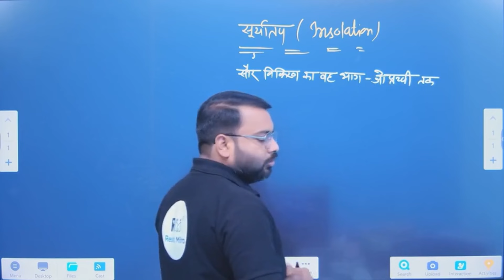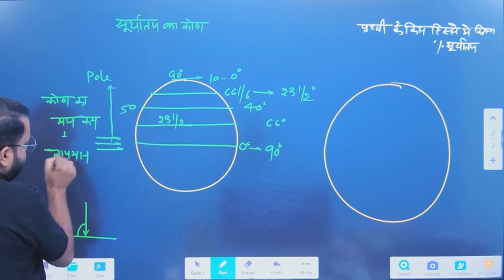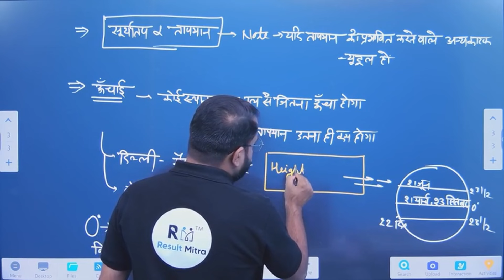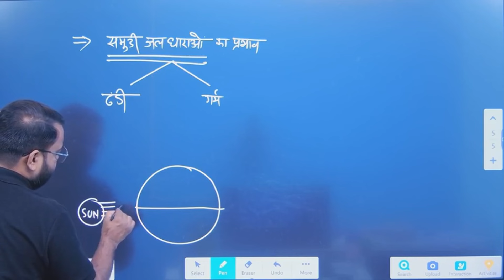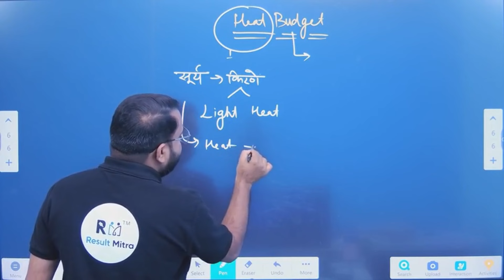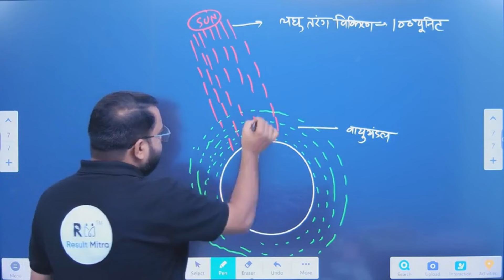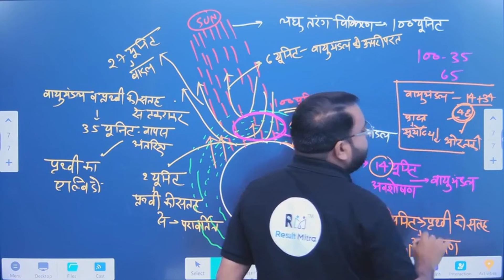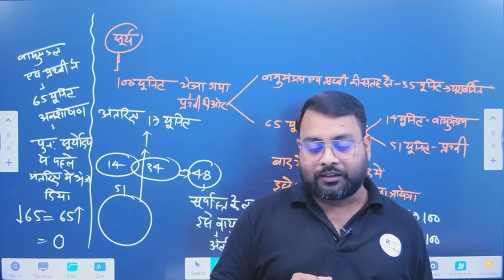Climatology | Part-08 | UPSC(IAS) | Best Geography Classes by Sunil Verma Sir I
In this Video, Sunil Verma Sir discusses about Free UPSC CSE Classes . Aspirants are advised to watch this for a better understanding to crack IAS Prelims & mains 2024-25.

Why Result Mitra ?
1. Learn from your favourite teacher
2. Dedicated DOUBT sessions
3. Real-time interaction with best-in-class teachers
4. You can ask doubts in live online classes